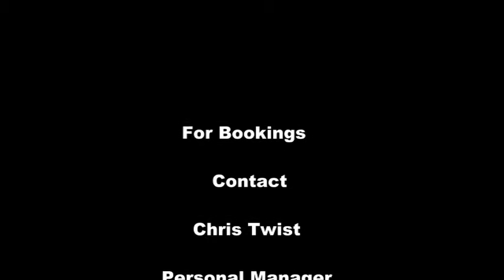Graham Hunter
A couple of tracks from the Amazing Graham Hunter from a recent Gig at Park Drive Cricket Club Hartlepool